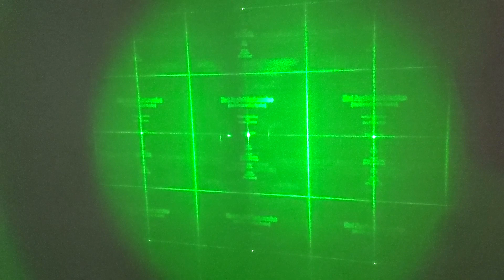Bad Apple but its laser diffraction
Bad Apple played on SLM (spatial light modulator) at 30 fps.